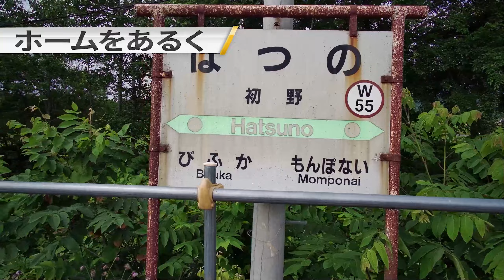JR宗谷本線 初野駅 朝礼台出現間近の仮乗降場ホームのある駅 2020.7.25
初野（はつの）／北海道中川郡美深町／宗谷本線／JR北海道（北海道旅客鉄道）